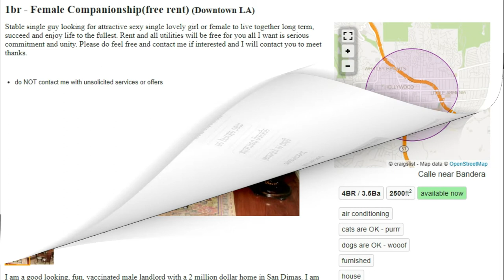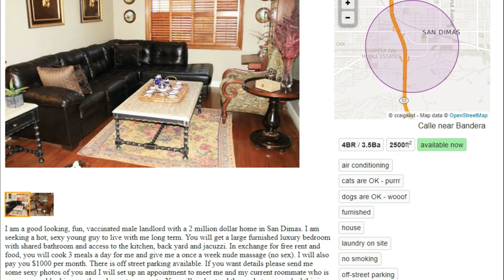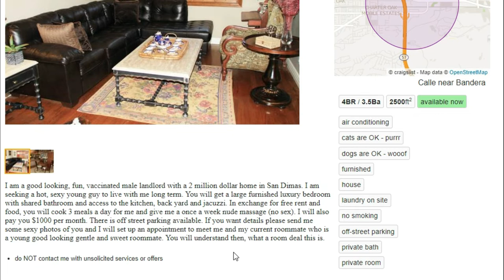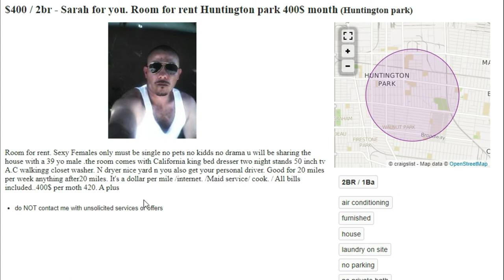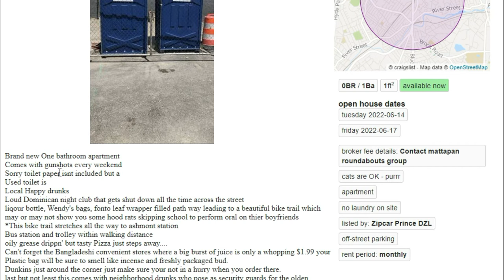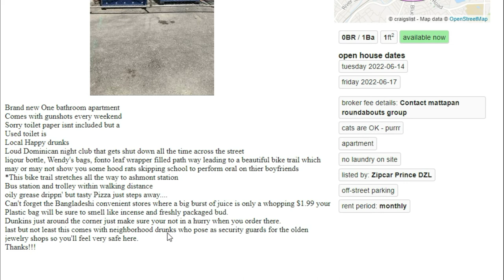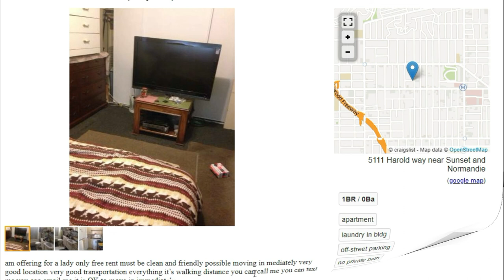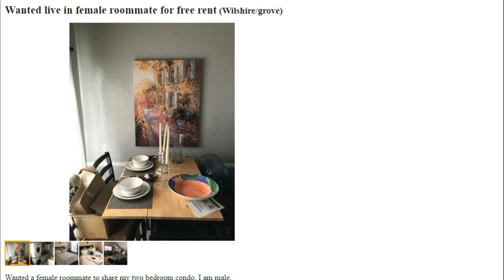Best of Craigslist: housing part 1. Sexy females, free rents, nudists and the best apartment ever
I check out the housing market and find out about guy looking for Sarah or sexy females, rich landlords and their schemes, an amazing apartment that may not exist and nudists not perverts.